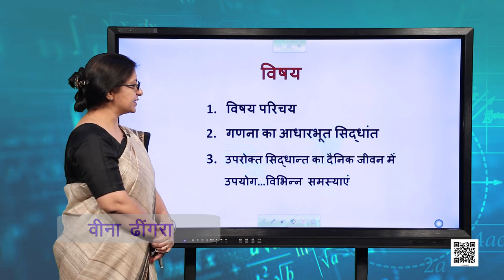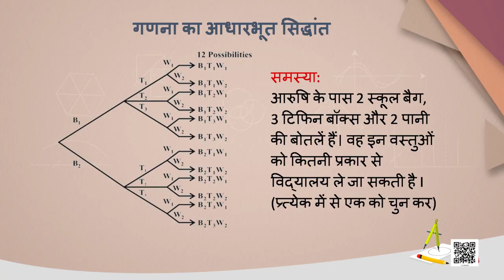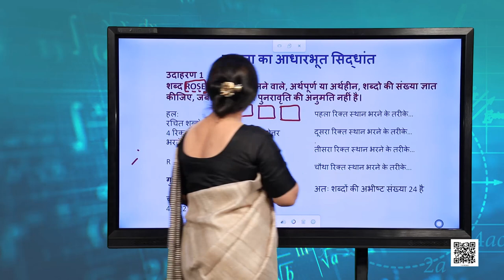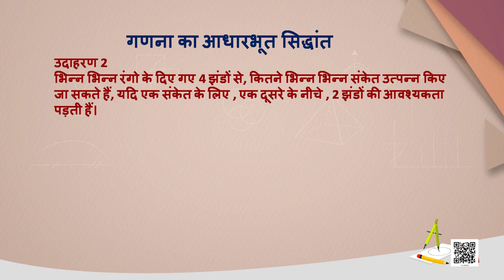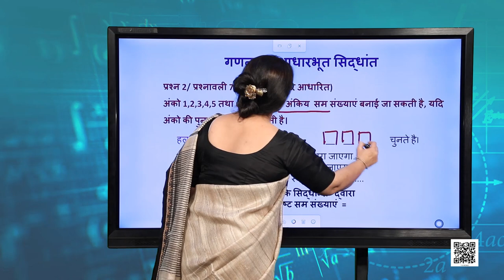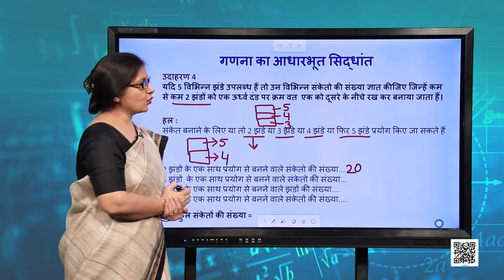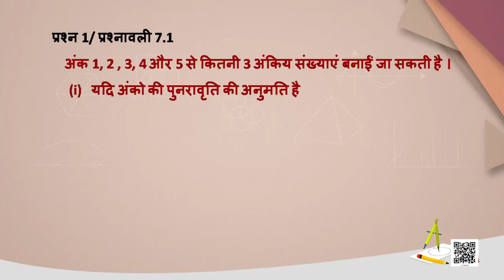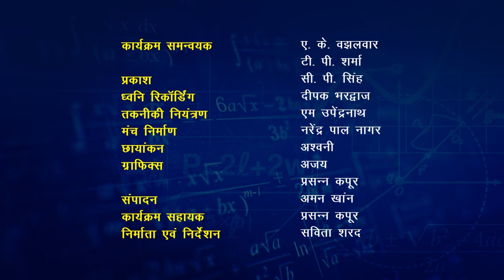कक्षा 11. गणित: पाठ 7. क्रमचय एवं संचय (भाग 1)